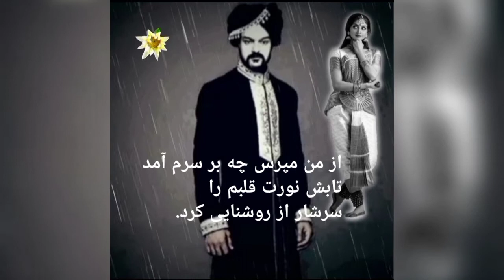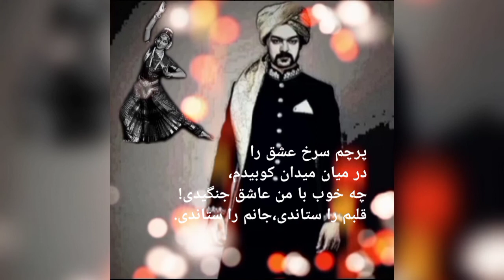لال چدی_با صدای سام سرابی